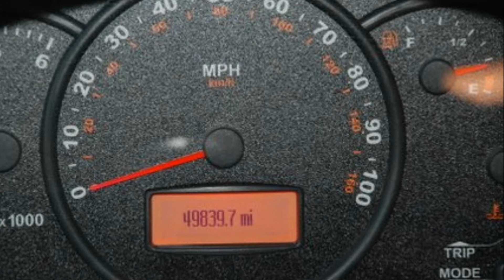2003 HOLIDAY RAMBLER ADMIRAL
RV's RV's Go to sellmyrv.today to view more on this unit and more like it